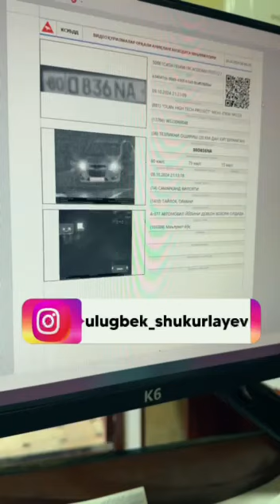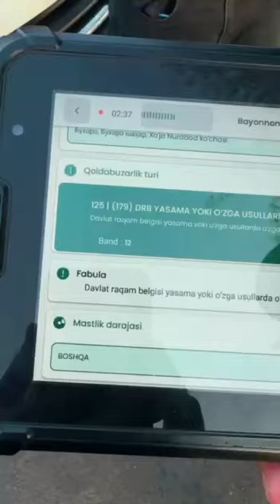Водитель, который самовольно изменил букву «J» на номерном знаке на букву «O», был выявлен.